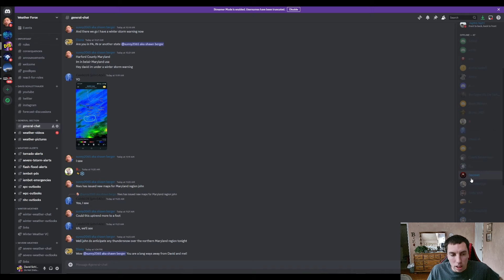This Big Storm Just Got More Interesting...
Winter is not even over yet as California is about to witness another storm sequence with flooding rains, strong winds, & heavy mountain snowfall. But what about the northeast with there be more snow for late next week?

Video Chapters:
0:00 - Intro
0:47 - Watching The West & Northeast
9:36 - Not Another Nor'easter
10:15 - Impressive Rain & Snow Totals
11:58 - Big Changes Are Coming
13:56 - Important Announcements
17:15 - Outro/Promotion